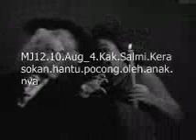MJ12 10 Aug 4 Kak Salmi Kerasokan hantu pocong oleh anak nya